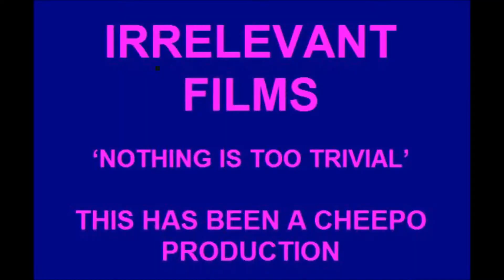Irritating Knob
Some of the lesser known difficulty's facing truck drivers